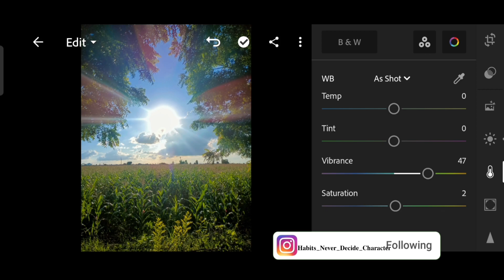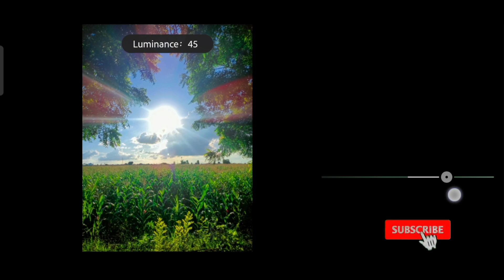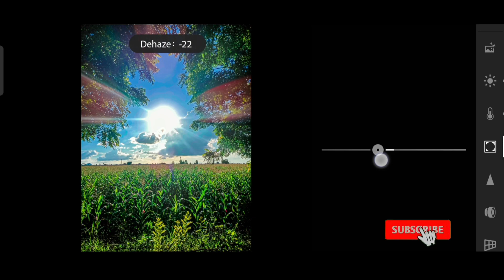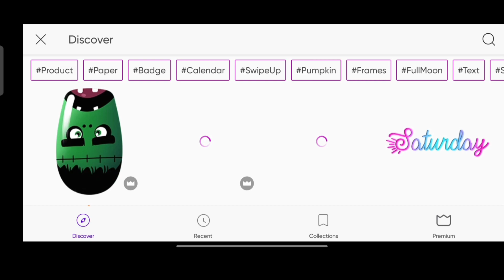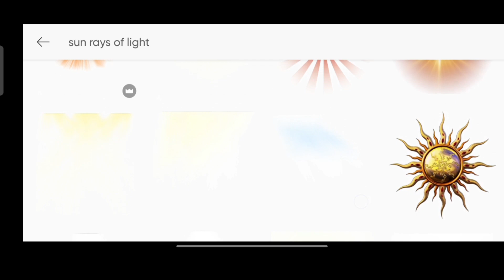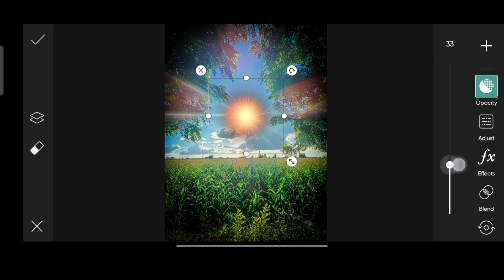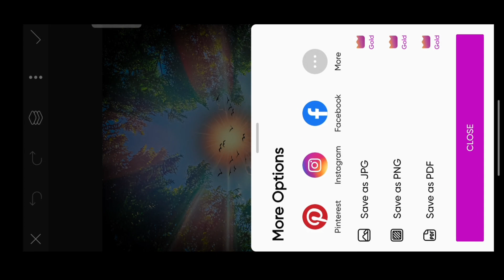creative nature photo editing|| Amezing Nature Photo Editing Ideas💡||sunrise photo editing 2022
Hello guys welcome to  Mr.Shiva.